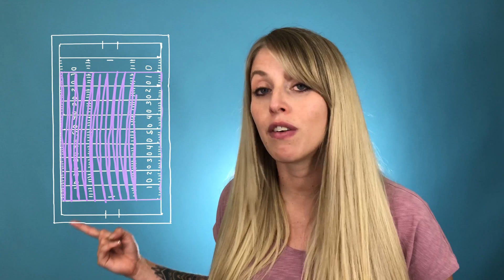Water Words - Acre Feet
Water issues are complicated. Unfortunately, most water-related coverage is equally complicated, often boring and full of jargon only water buffs understand. Let's simplify things a bit.

Here's a super quick explanation of the water term "𝐚𝐜𝐫𝐞 𝐟𝐞𝐞𝐭."

You can find this Water Word in the 𝘞𝘢𝘵𝘦𝘳 𝘉𝘶𝘧𝘧𝘴 𝘗𝘰𝘥𝘤𝘢𝘴𝘵│𝘌𝘱. # 𝟷│𝘋𝘢𝘵𝘢 𝘝𝘪𝘴 𝘧𝘰𝘳 𝘞𝘢𝘵𝘦𝘳 𝘑𝘰𝘶𝘳𝘯𝘢𝘭𝘪𝘴𝘮 - 𝘎𝘦𝘰𝘧𝘧 𝘔𝘤𝘎𝘩𝘦𝘦